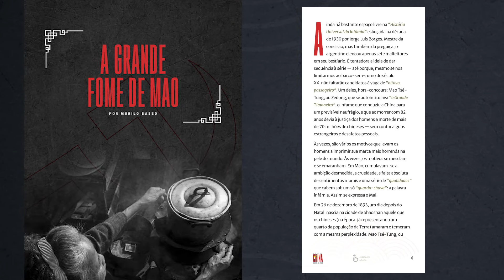Dossiê China | Conheça a verdadeira face do regime comunista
Garanta já o novo e-book inédito da Gazeta do Povo sobre o histórico e as ambições do regime comunista chinês.